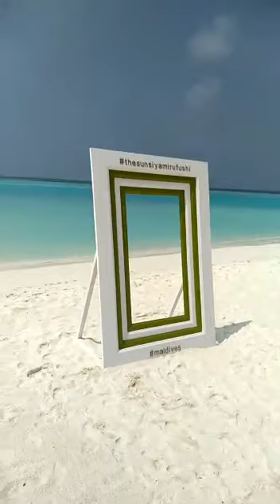Mariage marocain aux îles Maldives 3/6